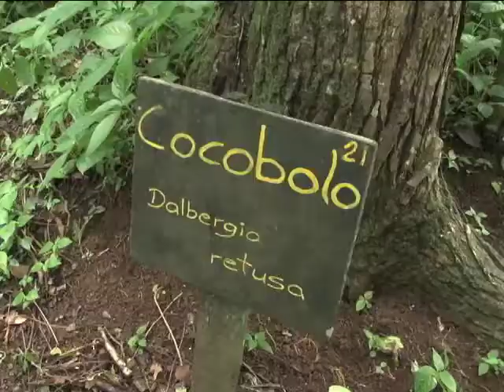Bosque Demostrativo en San Ramon 17/07/2013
La UCR prueba los beneficios de la aforestación para  aquellos terrenos  que en algún momento estuvieron degradados  y sin árboles.